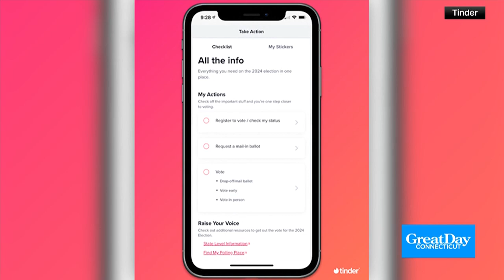Great Day Thursday Headlines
Kara and Nicole discussed headlines for Thursday, October 17, on Great Day Connecticut.